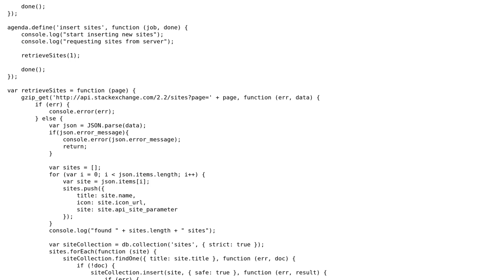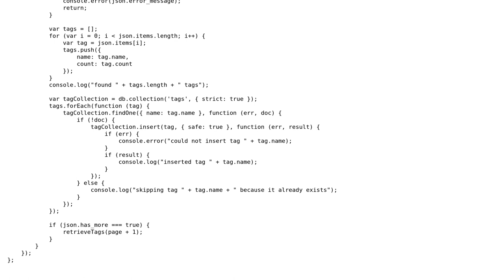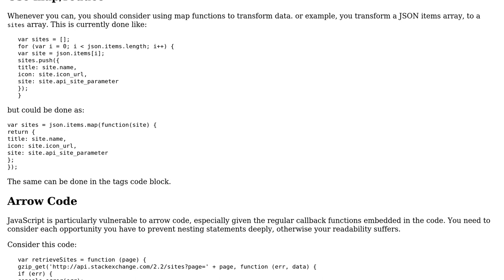Code Review: Retrieving StackExchange sites and tags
With thanks & praise to God, and with thanks to the many people who have made this project possible! | Content (except music & images) licensed under CC BY-SA | Music | Images & others | With thanks to user rolfl user Jeroen Vannevel and the Stack Exchange Network Trademarks are property of their respective owners. You are responsible for your own actions.